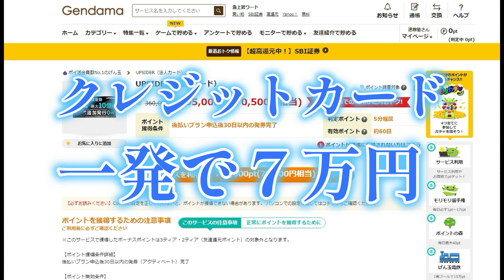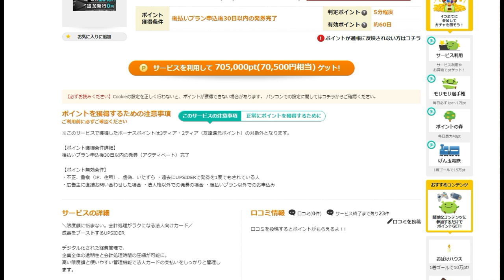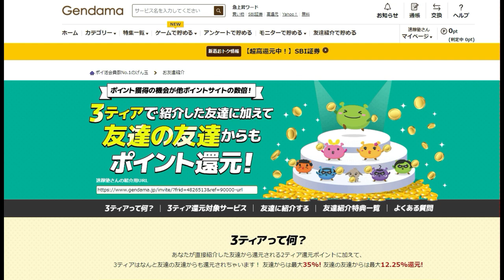【ポイ活】一発で70500円貰える楽々案件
げんだま登録URL「７万円を貰え」

「件名：速稼塾（あなたのお名前）」